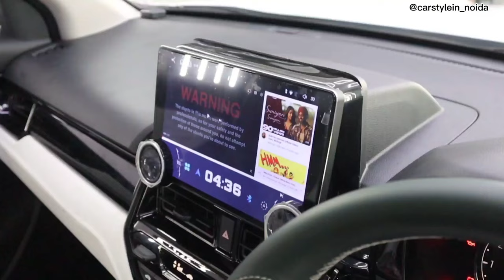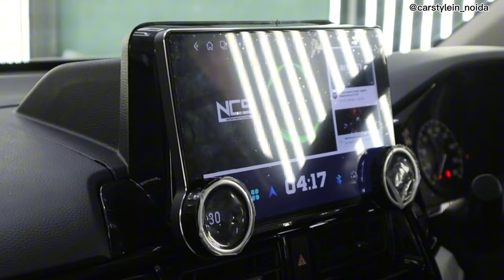Honda Elevate most affordable Base To Top Modification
In this video, we take a stock Honda Elevate base model and upgrade it to a fully loaded top model! Watch as we add premium features, custom interiors, advanced tech, and a stylish exterior makeover to elevate this ride to the next level. Whether you're a car enthusiast or looking for ideas to upgrade your own vehicle, this transformation will leave you inspired.

Customized seats start from 10500 rest depending on leather quality
Leather Wrap Steering Starts from1800 rest depending on leather quality

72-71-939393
13/13C, RAMA ROAD
INDUSTRIAL AREA
OPPOSITE METRO PILLAR NO KA44

NOIDA ADDRESS:
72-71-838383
D-39, SECTOR-10
NOIDA

GURGAON ADDRESS
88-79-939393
Plot No.23, Mehrauli-Gurgaon Rd, near CNG Petrol Pump, Anamika Enclave, Sector 14, Gurugram, Haryana 122007

PATNA ADDRESS:
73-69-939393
A/16, Ashiana - Digha Rd, Abhiyanta Nagar, Magistrate Colony, Kautilya Nagar,